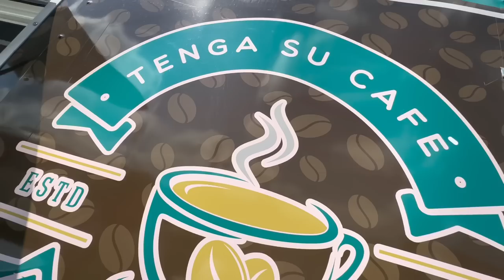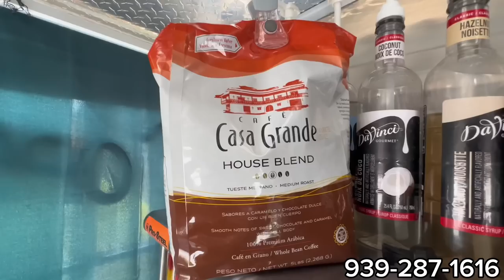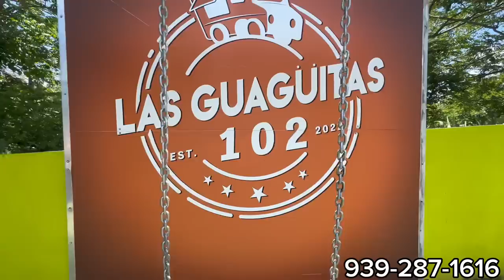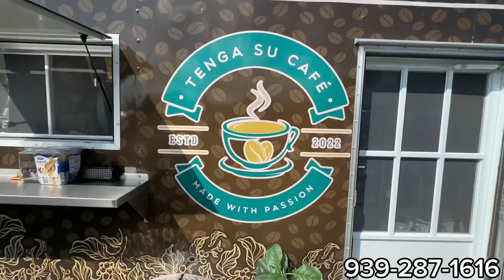TENGA SU CAFÉ ☕️ un coffee shop a otro nivel en San Germán, PR 🇵🇷.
Tenga su cafe un coffe shop en san Germán Puerto Rico